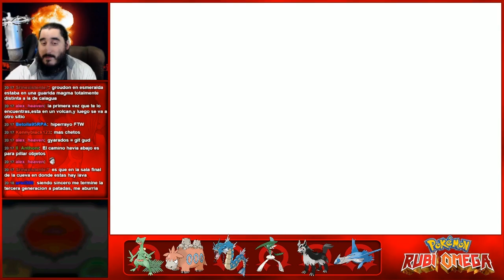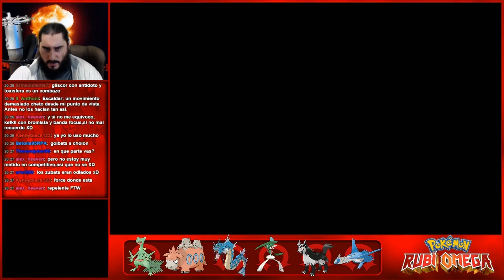Pokémon Rubí Omega (3DS) | Parte 48 - Puzzles de Piedras